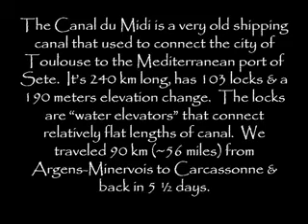Canal du Midi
Argens-Minervois to Carcassonne, May 2003